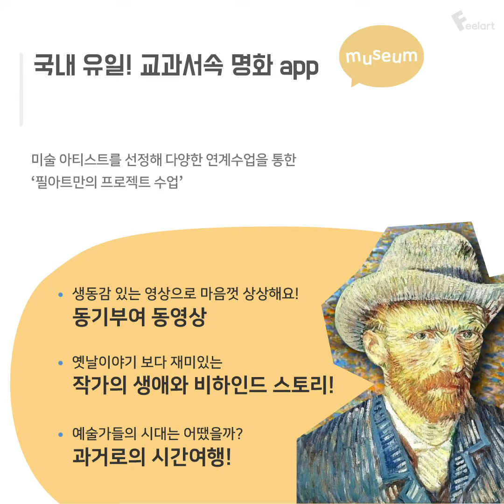필아트 원장님 후기